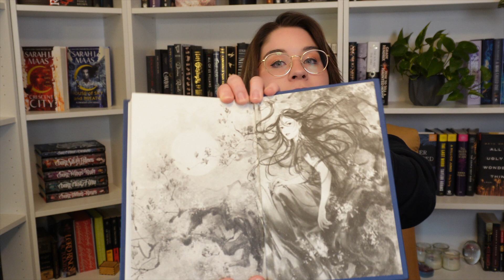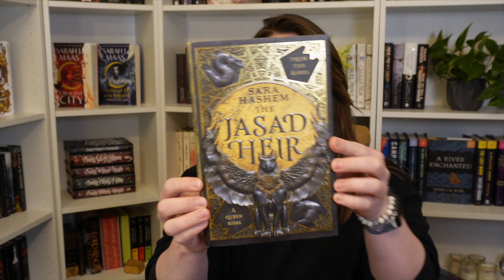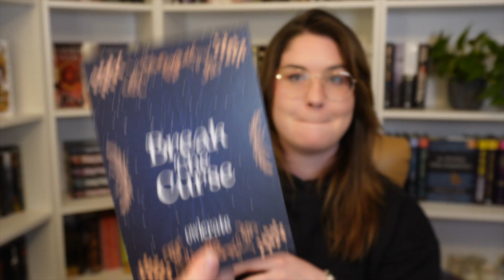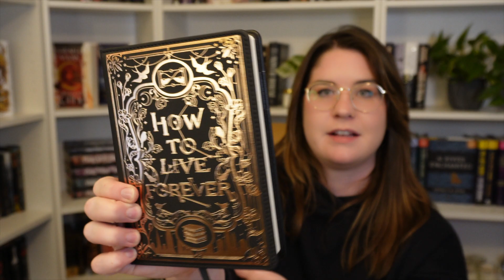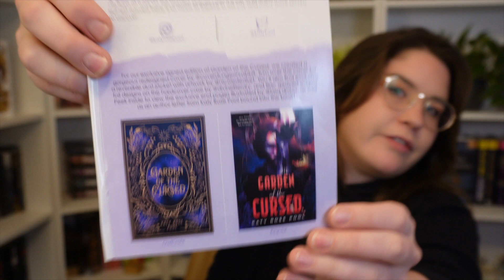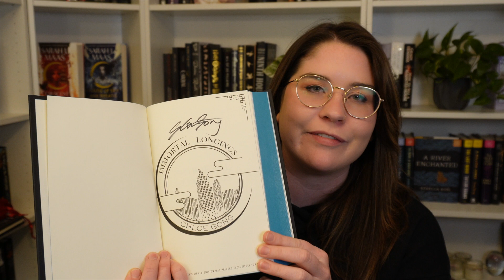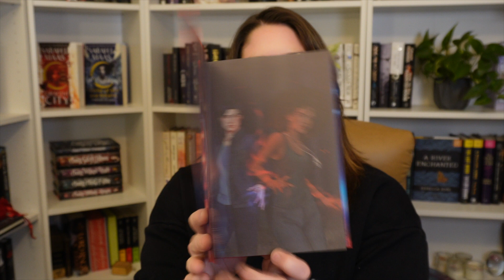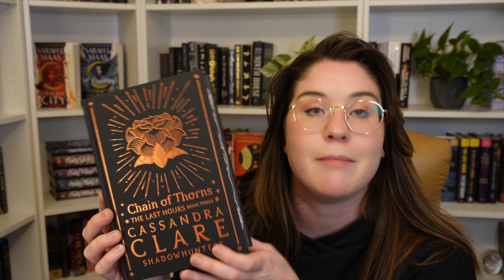GIANT BOOK UNBOXING || illumicrate, owlcrate ya and adult, fairyloot special editions, secret proj 2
Goodness gracious me oh my, moving sure takes the poop outta you, I tell you what. Anyway here are all the bookish mail items I have been holding on to for the last couple weeks! Please enjoy! If you see my Fairyloot July box in the wild, please tell it to come home!